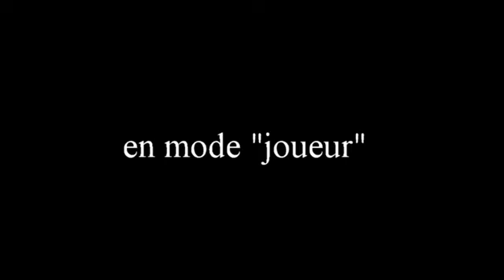LISANDRO LOVES THIS GAME : SAISON 3 EPISODE 3 Celui qui s'ennuie aux buts